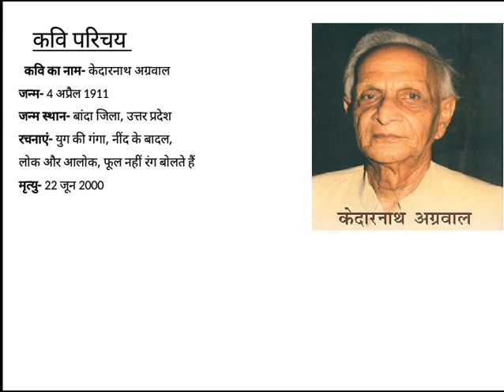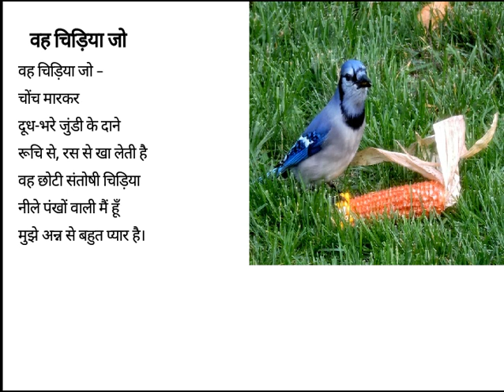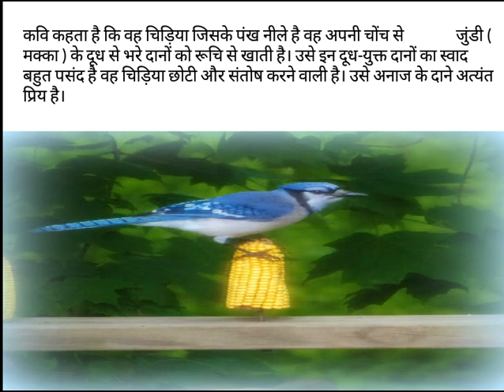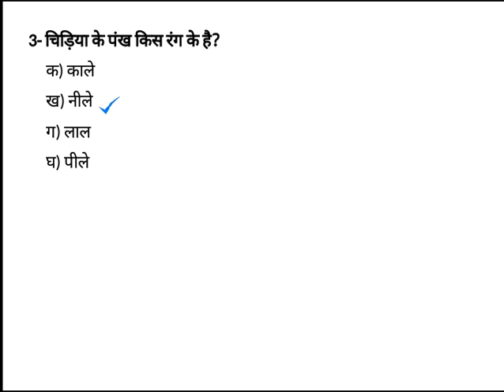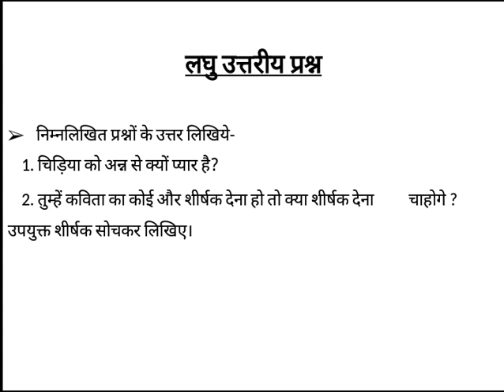Wah chidya jo - Lecture 1